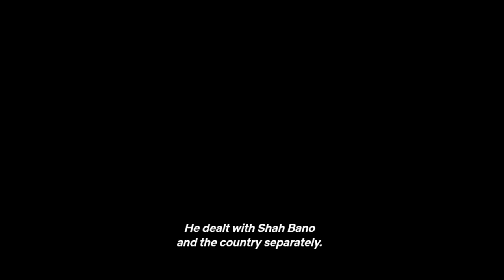Rajeev Gandhi in Sacred Games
Rajeev Gandhi criticized in Sacred Games

An FIR was filed against Nawazuddin Siddiqui and Varun Grover for this scene from the third episode of First Season of Sacred Games. As anticipated earlier, hypocrite frogs have come out for the season of monsoon.